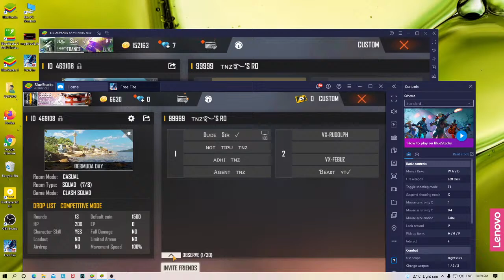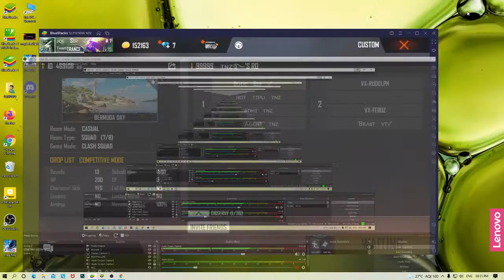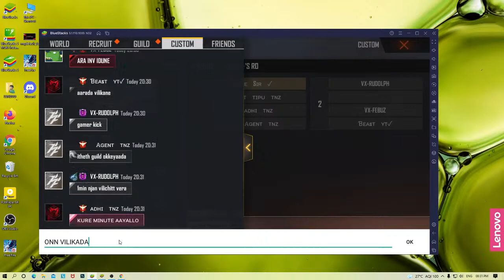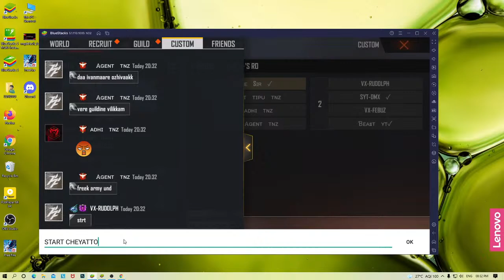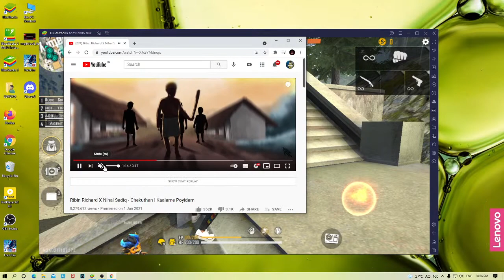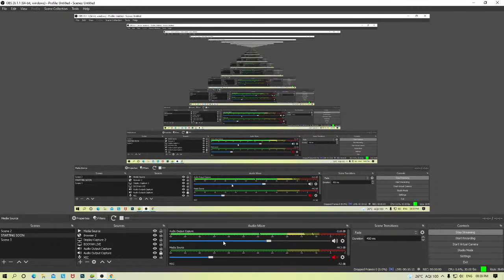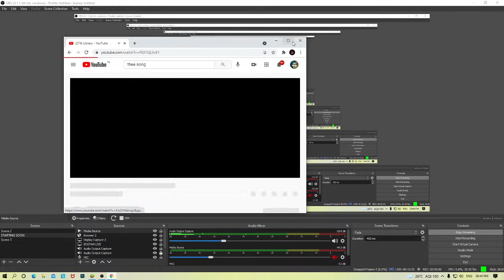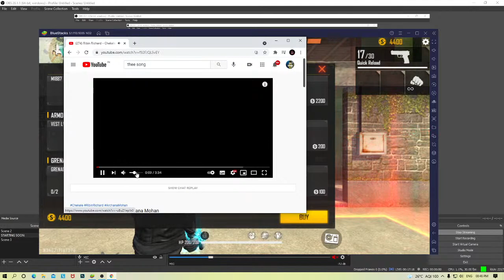SYTVS TRANCE/FREE FIRE LIVE MALAYALAM ||TEAMCODE ONLY|GIVEWAY LOADING|ROAD TO 2K/NEW ACCOUNT